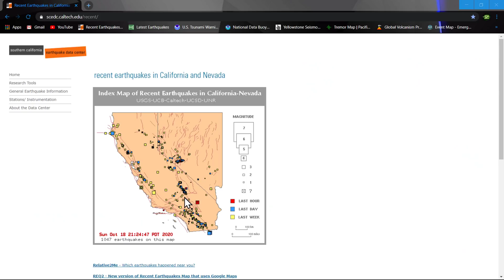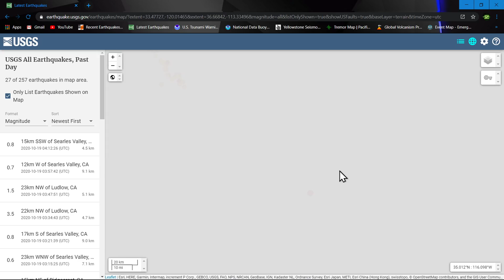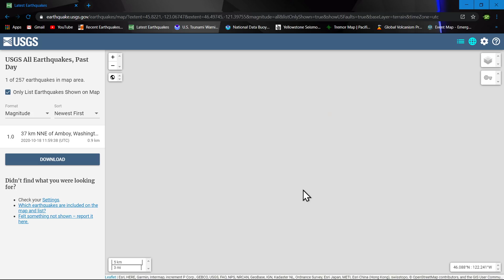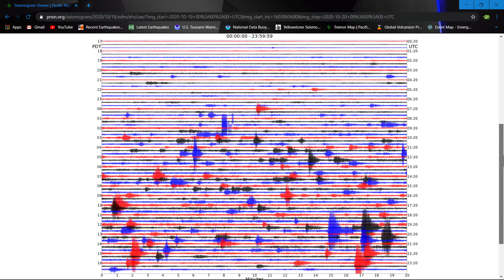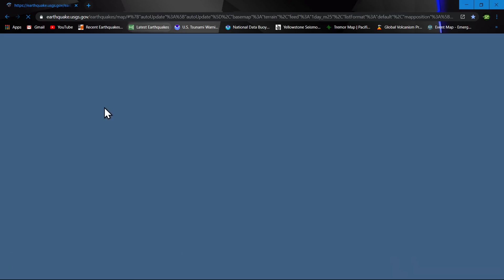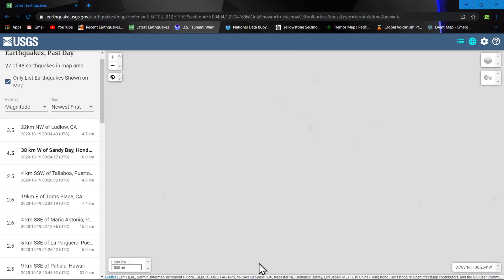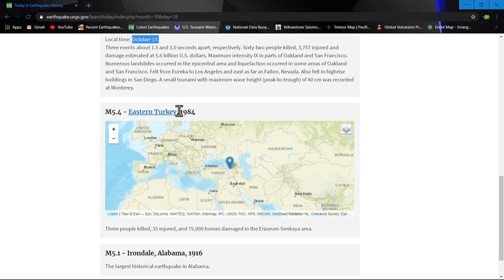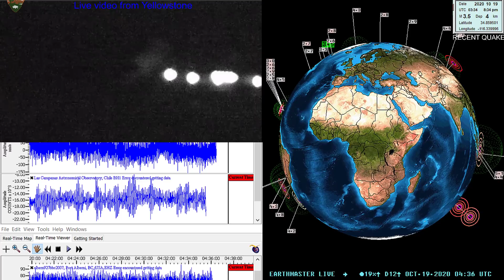Cascadia Tremor continues... Earthquake update 10/18/2020